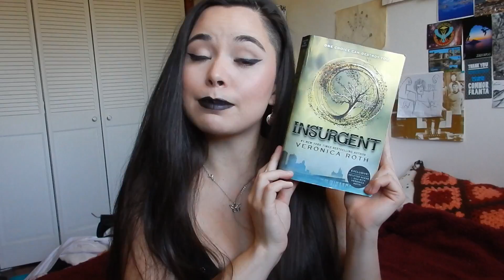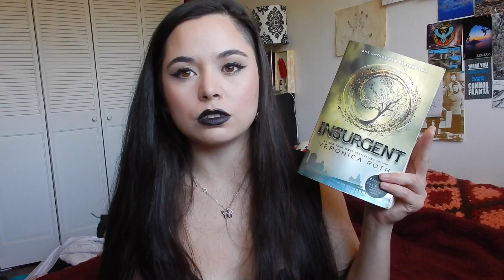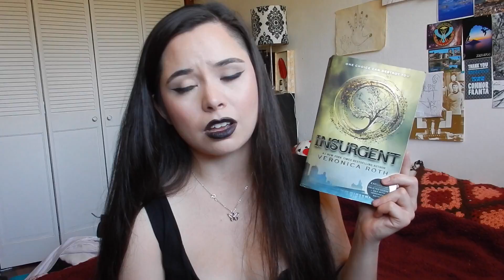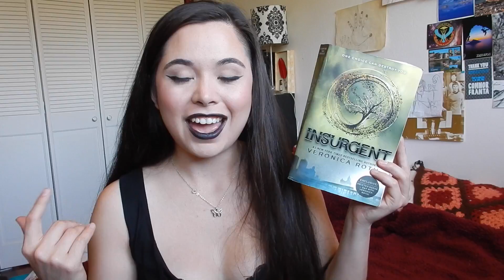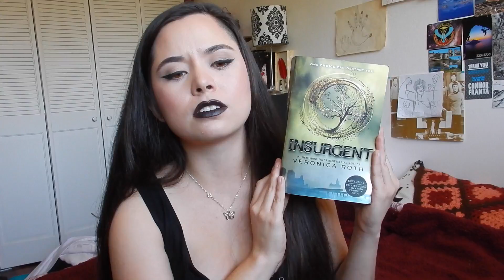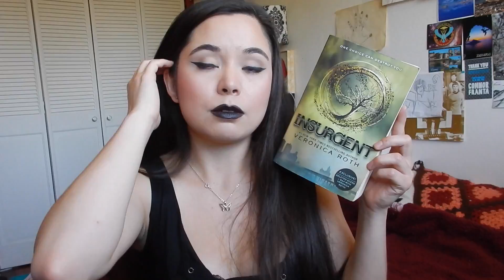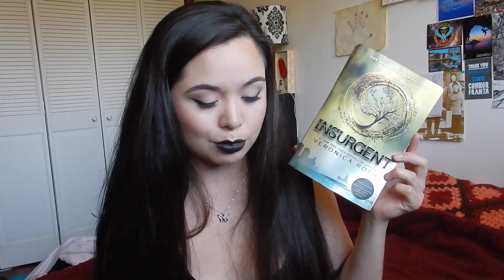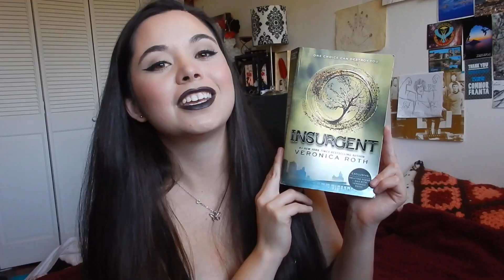Insurgent by Veronica Roth | Book & Movie Comparison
A spoiler free review of the book Insurgent by Veronica Roth, the 2nd book in the Divergent Series. I also compare the book and the movie and give my thoughts on the writing.

My Ratings:
Writing: 4/5
Characters: 5/5
Story: 5/5